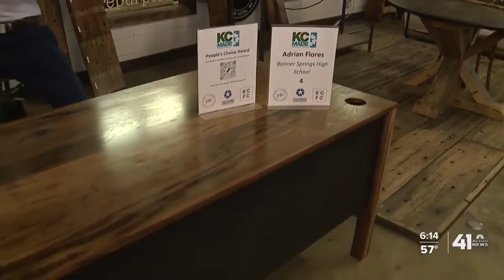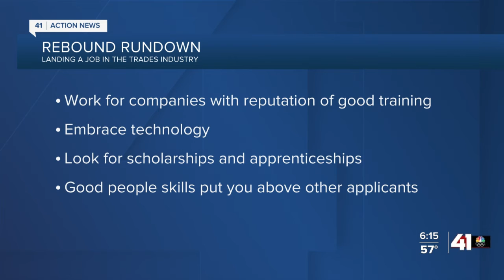Students learn trade skills for future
The Homebuilders Association of Greater Kansas City's annual KC MADE competition carried more weight in 2021 by connecting students with career opportunities in trades experiencing labor shortages.